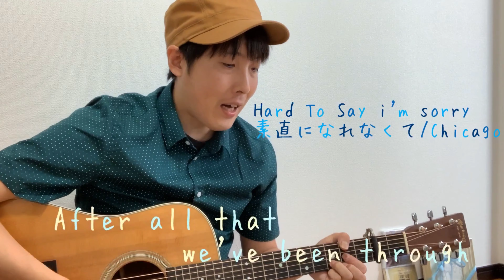Hard To Say i'm sorry/素直になれなくて/Chicago(cover)by北川洋之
シカゴの素直になれなくてを弾き語りました♪